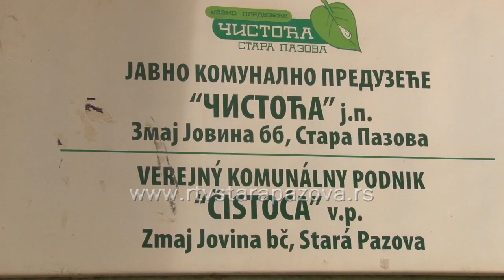Zimska služba JKP Čistoće spremna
Prema Zakonu o  javnim putevima,  od 15. novembra na snazi je zimsko održavanje puteva, koje se sprovodi do kraja marta. U JKP Čistoća Stara Pazova  su spremno dočekali ovaj period, nabavili dovoljne količine soli i rizle, i pripremili mehanizaciju.